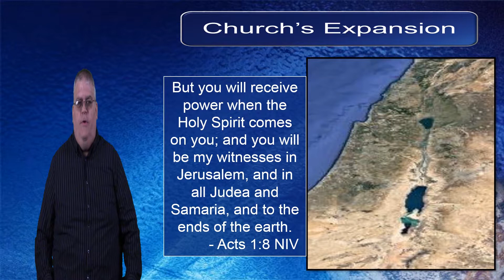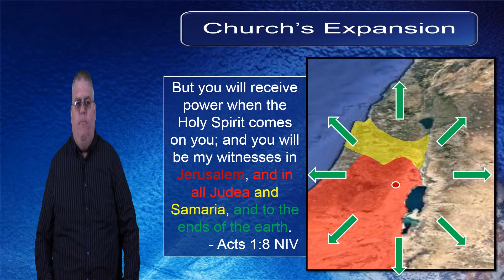New Testament Survey - 09: NT Geography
Overview of the Geography of the New Testament setting.
Ninth video for the New Testament Survey course.